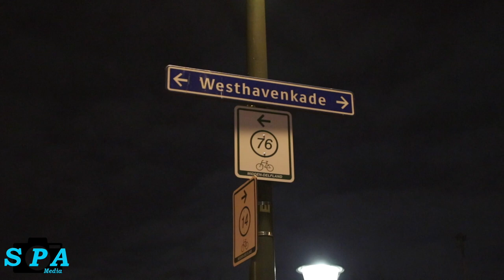Dronken man valt van kade in het water Westhavenkade Vlaardingen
Vlaardingen - In de nacht van zaterdag op zondag is er een man te water geraakt langs de Westhavenkade in Vlaardingen.

Beveiliging medewerkers voor horecagelegenheden hoorde hulp geroep en gingen kijken. Hierop werden de hulpdiensten gewaarschuwd.

Met behulp van een opvouwbare ladder van de politie en de brandweermannen is de man uit het water gehaald. Het ambulancepersoneel heeft de man gecontroleerd en voor verdere behandeling naar het ziekenhuis vervoerd.